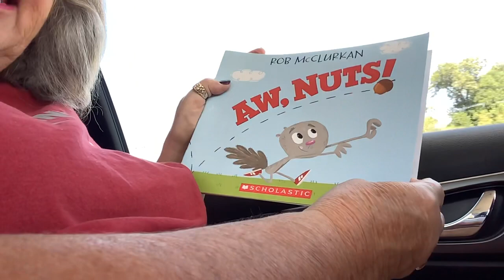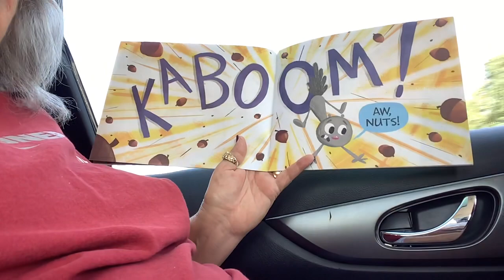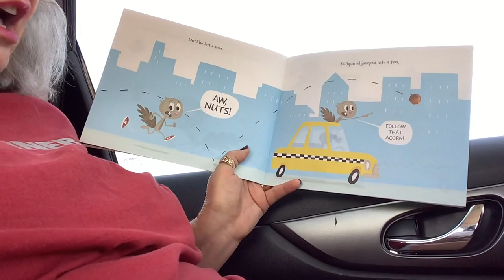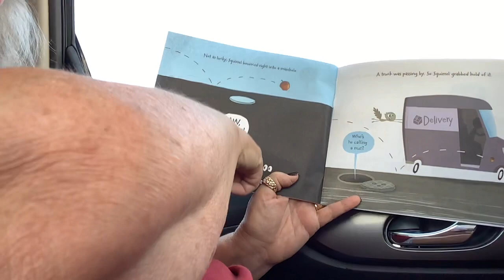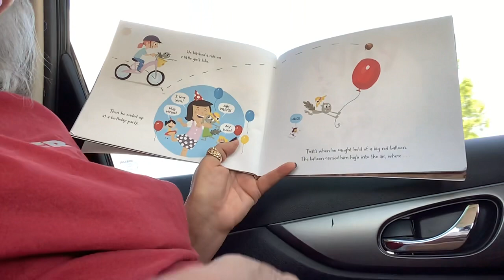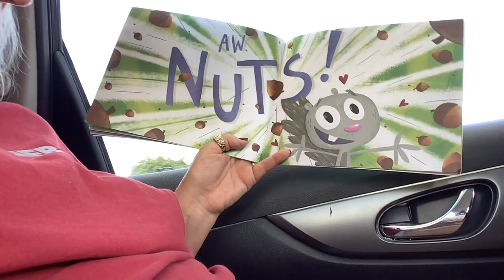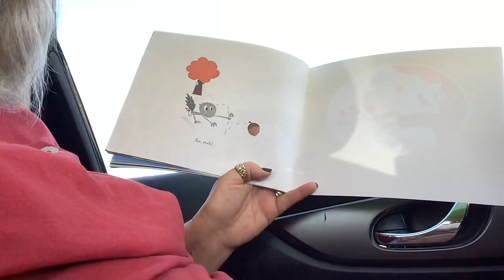Cornelius P. Mud, Are You Ready for School?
Cindy’s Corner # 31